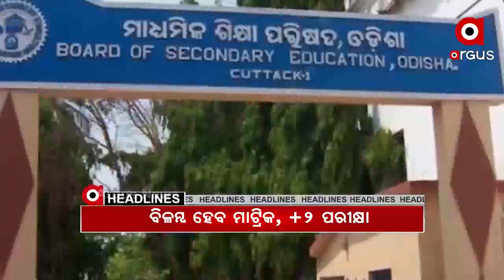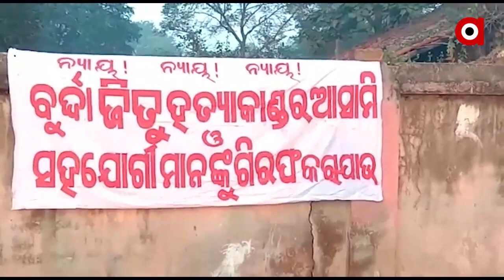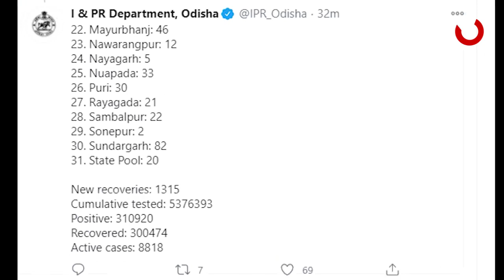Argus Update News 2Pm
ରିଲେସନ ହେଲେ ସିଲେକ୍ସନ
ଚଳିତ ଶିକ୍ଷାବର୍ଷ ବିଳମ୍ବରେ ହେବ ମାଟ୍ରିକ ଓ ଯୁକ୍ତ ଦୁଇ ପରୀକ୍ଷା...
ଦିନକ ପରେ ବିଧାନସଭା ଶୀତ ଅଧିବେଶନ
କଟକ SCB ମେଡିକାଲ ସମ୍ପ୍ରସାରଣ ପାଇଁ ଉଚ୍ଛେଦ.
ରାଜ୍ୟରେ ତଳମୁହାଁ କୋରୋନା ଗ୍ରାଫ୍.
ଓଡିଶା ପଥପ୍ରାନ୍ତ ନାଟକ ମହାସଂଘ ପକ୍ଷରୁ ପ୍ରତିବାଦ.
ଶେଷରେ ମୁଣ୍ଡ ନୁଆଁଇଲେ ସରକାର….
ଜଳେଶ୍ୱରେ ପୁଣି ଧଳାଜହର କାରବାର...